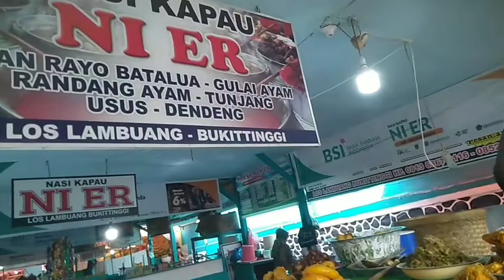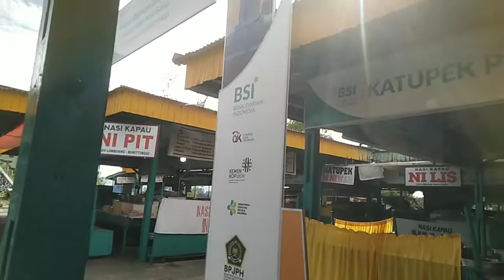BERBURU KULINER‼️MAKAN NASI KAPAU DI LOS LAMBUANG KOTA BUKITTINGGI SUMATERA BARAT